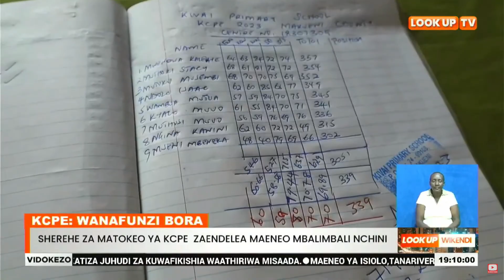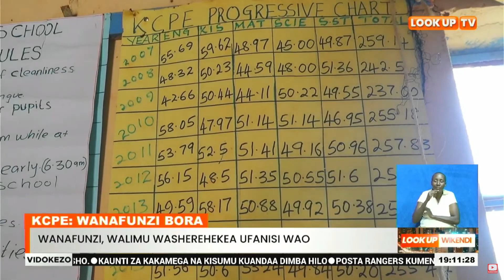SHEREHE ZA MATOKEO YA KCPE ZAENDELEA MAENEO MBALIMBALI NCHINI.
KCPE: Wanafunzi Bora

Wanafunzi Waliotia Fora Katika Mtihani Wa Kitaifa Wa KCPE Kutoka Shule Mbalimbali Wanazidi Kusherehekea Matokea Yao Pamoja Na Walimu Wao.